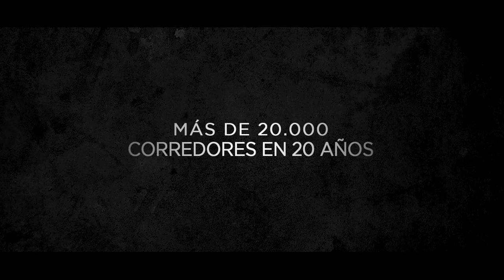Trailer 500KM - La carrera más larga de Europa (Documental)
TRAILER Documental: 500KM. La carrera más larga de Europa.

El documental cuenta los 20 años de vida de la carrera de relevos 500 kilómetros que sale desde el Colegio Tajamar en el barrio de Vallecas (Madrid) y que tiene su meta en el Santuario de Torreciudad (Huesca). Una carrera que, al igual que el documental, está llena de historias personales, retos conseguidos, entusiasmo, fe y superación deportiva. Una historia que debe ser contada y que despertará en el espectador la duda de cómo una prueba épica deportiva puede suscitar tantas emociones.

Además de los fundadores de la carrera y otras personas que participan en su organización, en el documental aparecen personalidades del deporte que han tenido relación directa con ella, como Vicente del Bosque, Fermín Cacho, Irene Villa, Arrigo Sacchi, Nuria Fernández, Manolo Martínez, Javier Cienfuegos, Javier Aguirre, Emilio Butragueño, Pepu Hernández, Lázaro Linares o el doctor Villalón, entre otros.